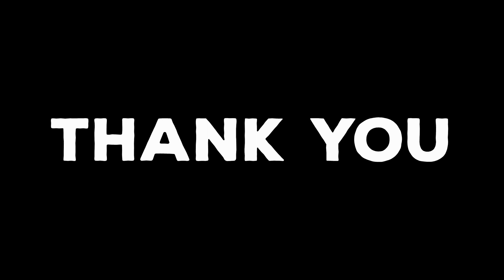Behind The Scene Animasi Kapten Justice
Track: -